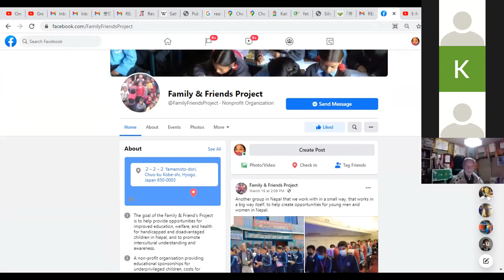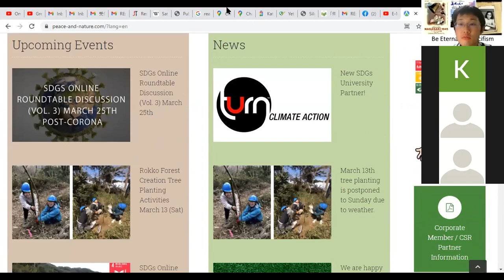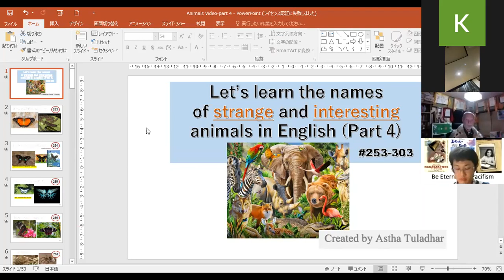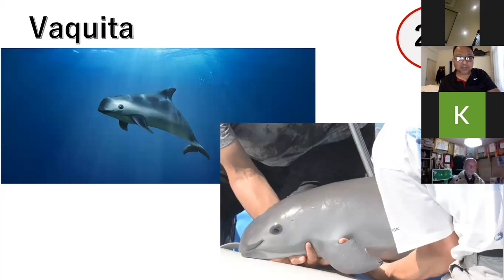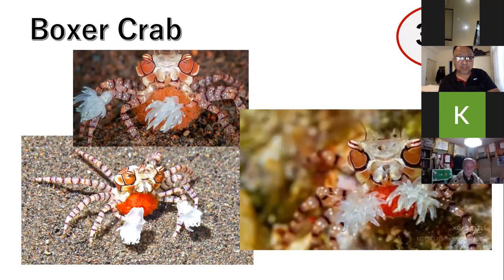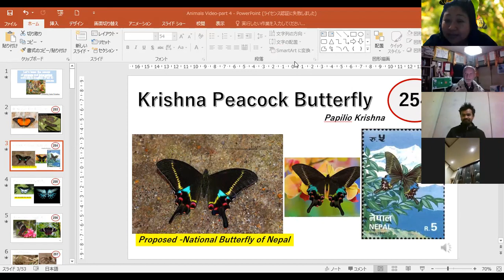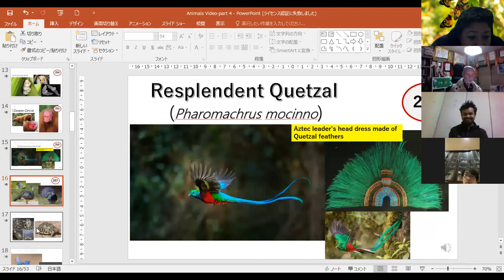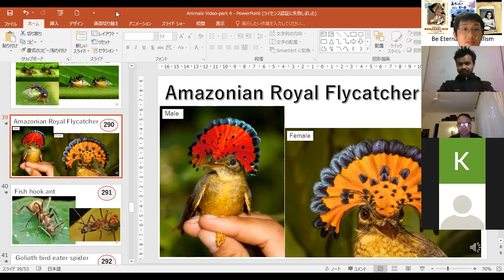Give Genki Get Genki- 40th Weekly Zoom- Mr. Randy Bollig, Founder of Family & Friends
Every Satuday at 8:30 -9:45 PM (JAPAN TIME)
No reservation, no application required. All ages are welcome!
Languages used: Nepali, Japanese, English

ZOOM PASSCODE: 002323